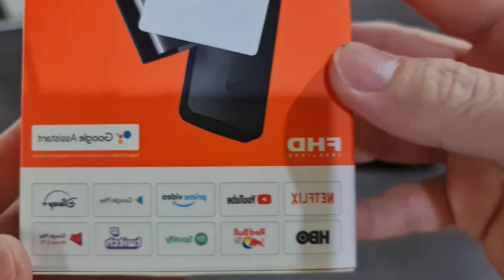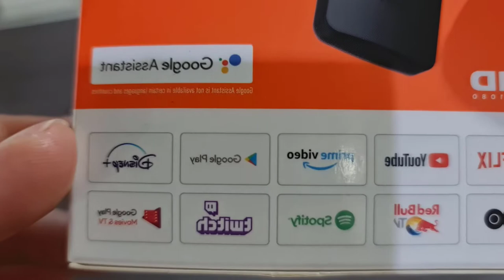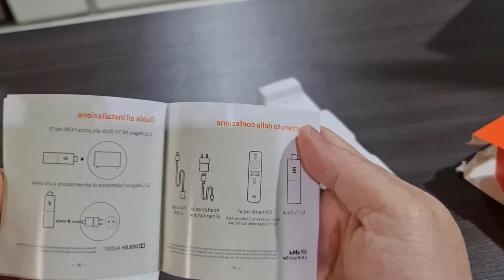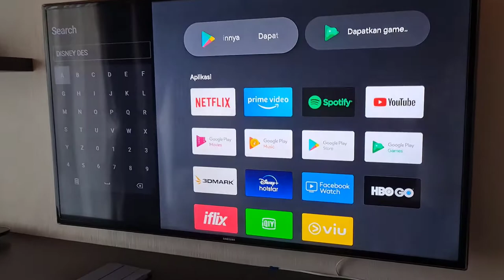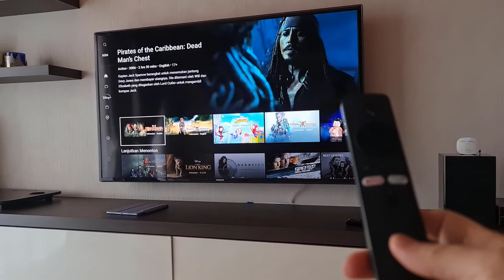Hanya Rp450 Ribu bikin TV biasa jadi SMART TV!